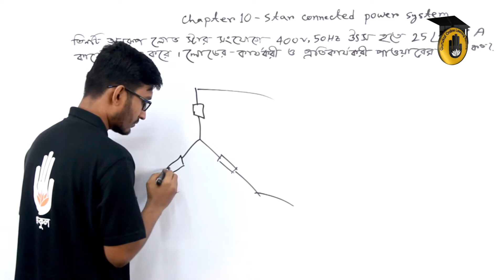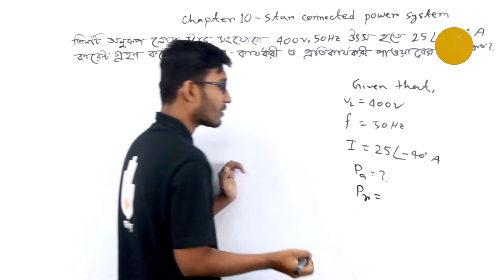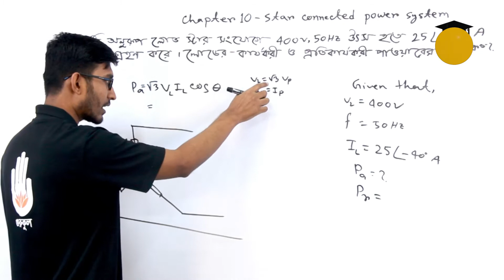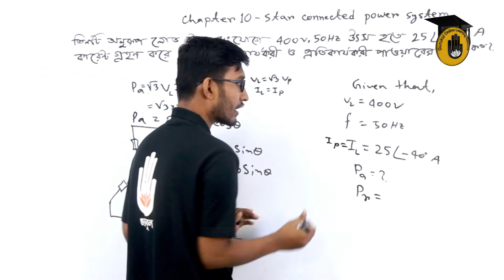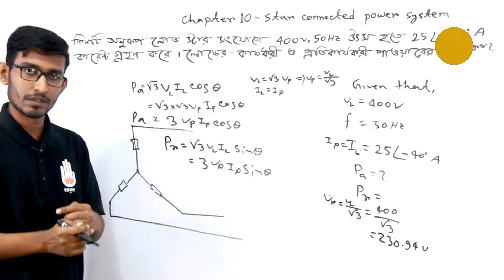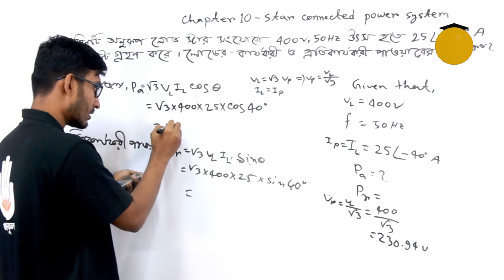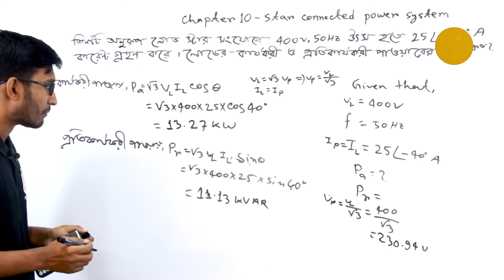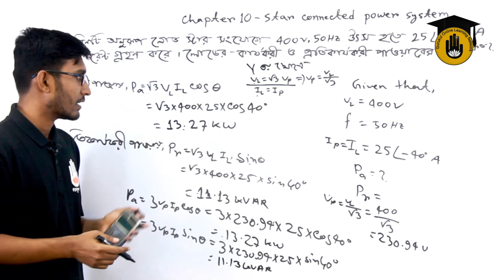ইলেক্ট্রিক্যাল সার্কিট ২, অধ্যায় ১০ - স্টার কানেক্টেড পাওয়ার সিস্টেমে সমস্যার সমাধান (1/5)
স্টার কানেক্টেড পাওয়ার সিস্টেমে সমস্যার সমাধান [ Solve Problems on Star connected power system ] আজকের আলোচনার বিষয় | স্টার কানেক্টেড পাওয়ার সিস্টেমে সমস্যার সমাধান [ Solve Problems on Star connected power system ] - ক্লাসটি ডিজিটাল "ইলেকট্রিকাল সার্কিট- ২ [ Electrical Circuit-2 ]" কোর্সের "Chapter 10 (Star Connected Power System)"  অধ্যায়ে পড়ানো হয় | এই ক্লাসটি বাংলাদেশ কারিগরি শিক্ষা বোর্ড [Bangladesh Technical Education Board] এর পলিটেকনিক [Polytechnic] ডিসিপ্লিন এর ডিপ্লোমা ইন ইলেক্ট্রিক্যাল [Diploma in Electrical], "৩য় সেমিস্টার, ইলেকট্রিকাল [ 3rd Semester, Electrical ]" এ পড়ানো হয়। এই ক্লাসটি নিয়ে আমাদের ৫টি পর্ব রয়েছে, যার আজ ১ম পর্ব।

স্টার কানেক্টেড পাওয়ার সিস্টেমে সমস্যার সমাধান [ Solve Problems on Star connected power system ] - আলোচনা করেছেন সাব্বির আহমেদ।

স্টার কানেক্টেড পাওয়ার সিস্টেমে সমস্যার সমাধান [ Solve Problems on Star connected power system ] সকল পর্বের লিংকঃ